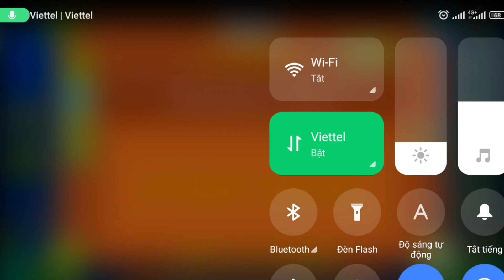(4th insane demon) "Buh" 100% By Mazzedy & More [Geometry Dash 2.11]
Phần mềm edit video: Kinemaster
Điện thoại: Redmi note 11 pro (Android 11)
© Bản quyền thuộc về Quyết GD